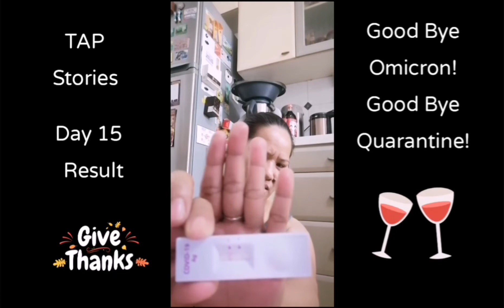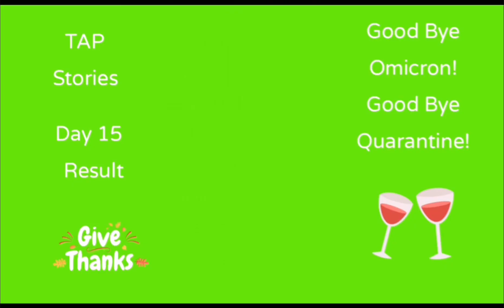NAKALIMUTAN KO E UPLOAD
This channel is more content about , foods, stories, nature, travel, livestreaming, and tutorials videos